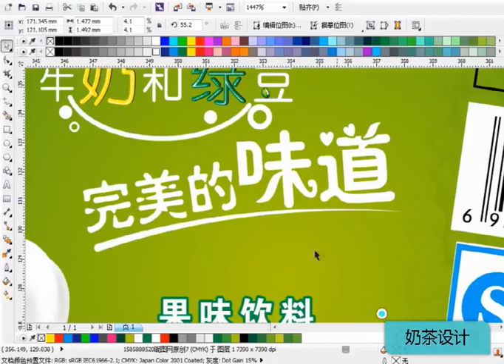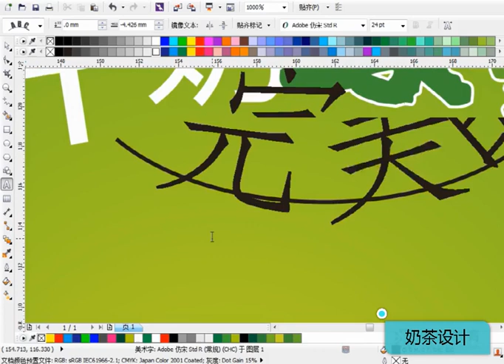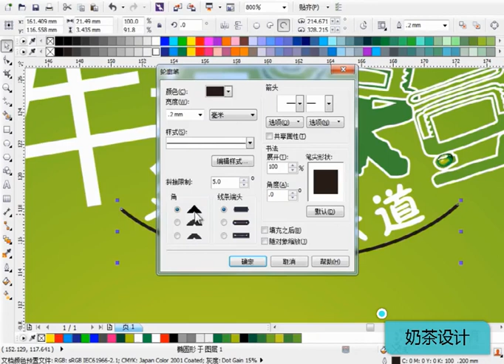corel draw tutorials for beginners Corel Draw уроки для начинающих # 12